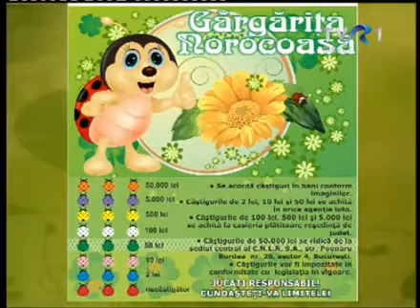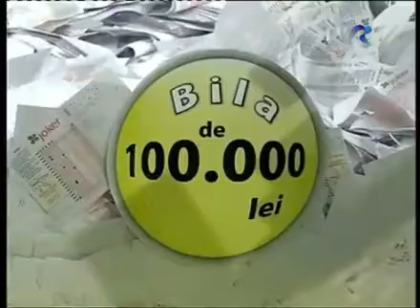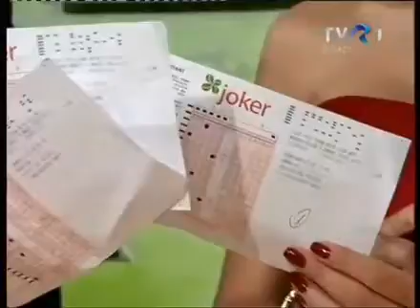Extragere Loto 05.04.2015 Partea 1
Oase